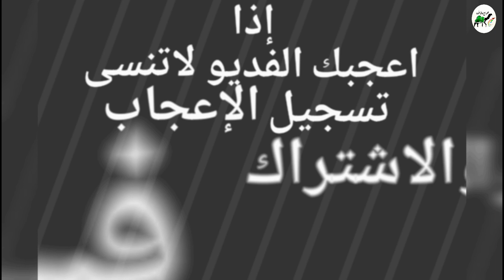عوارض ومشاريك متابيع عدد٣٢تحتها٣٠ للبيع التفاصيل☜(تم البيع)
حراج على  عوارض ومشاريك متابيع  ومضاريع
العدد الكلي / ٣٢تحتها٣٠

الحاله /
المتابيع ١٧ راس
١٣ متاويم تحتها ٢٦
٤ على واحد تحتها ٤
١٤( دفيع ومضاريع )
السن / رباع ، سدس ، تام
الملاحظات / الحلال على الشرط سن وصحه ( وحده شقا )
المعزا جرومها  طيبه وفيها الحليب
المعزا مراح وخوات بعض وفيها حلال فاخر
عيالها طيبه وجادله اعمارها من شهر ونص وفوق ( سمان وطيبه )
يوجد فديو مرفق لعيالها
الموقع / شرق حفرالباطن
وعسى الله يرزق الجميع